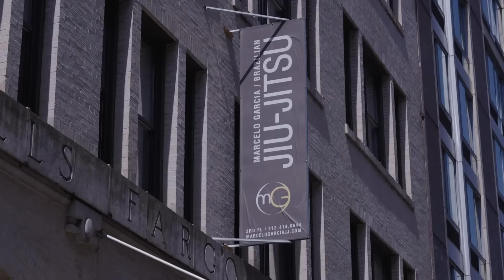Matheus Diniz Is READY To REPEAT At ADCC | 2022 ADCC Vlog | Ep. 9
The ADCC vlog heads to the heart of NYC to drop in with Matheus Diniz at Marcelo Garcia Academy as he prepares to defend his 88kg title at ADCC!